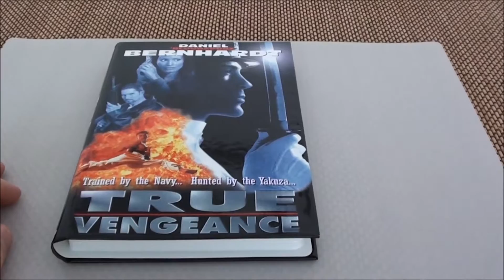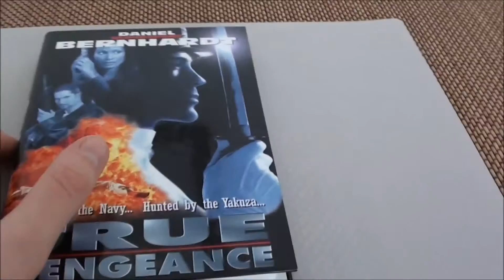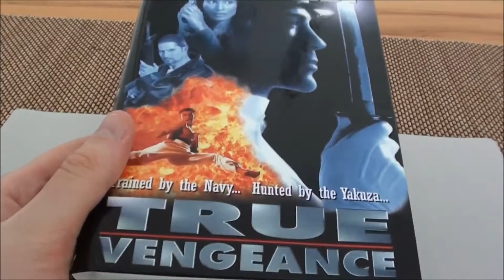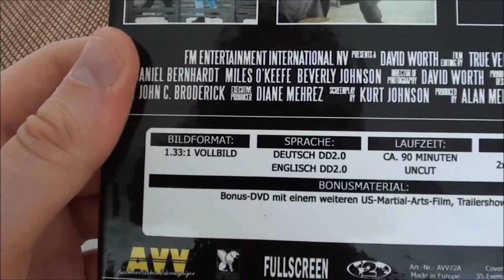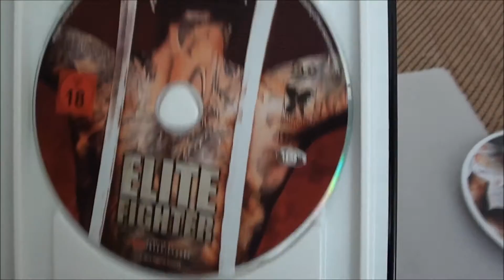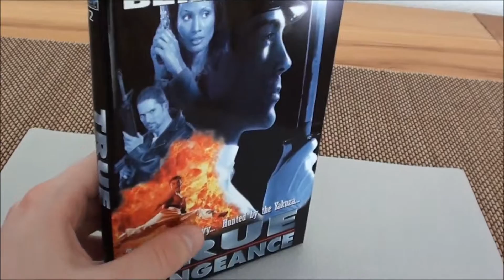Sammlerplatz: Folge 68 - True Vengeance (Hartbox)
Die Tochter wird entführt und der Vater sieht rot. Gutes B-Movie Rip-Off von Phantom Kommando, mit dem Schweizer Daniel Bernhardt in der Hauptrolle.